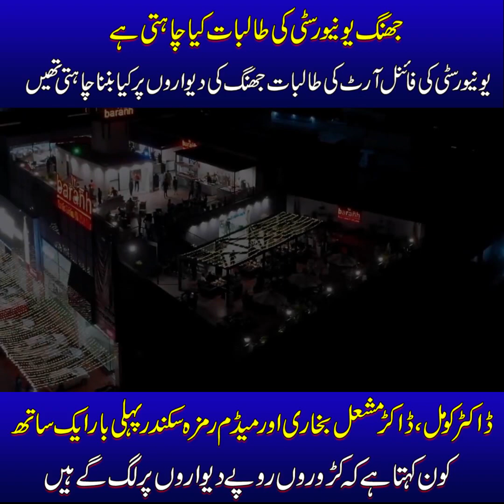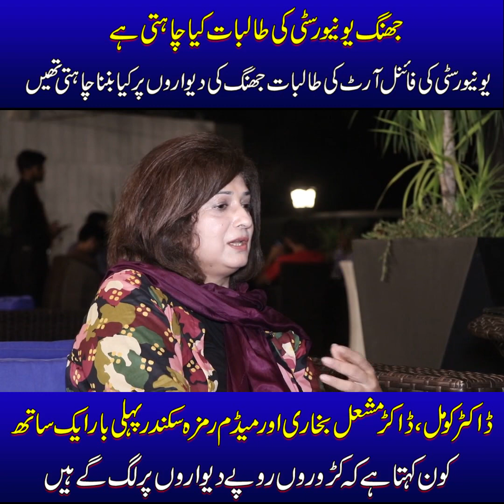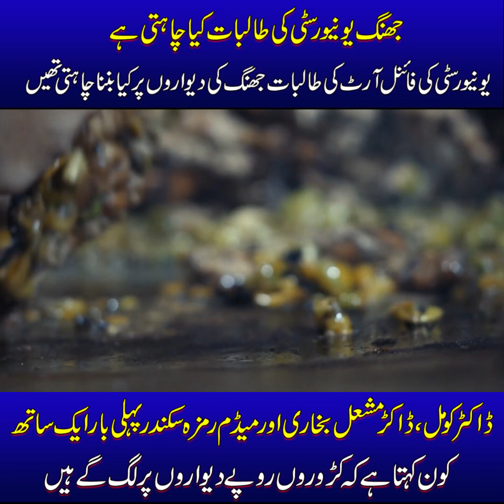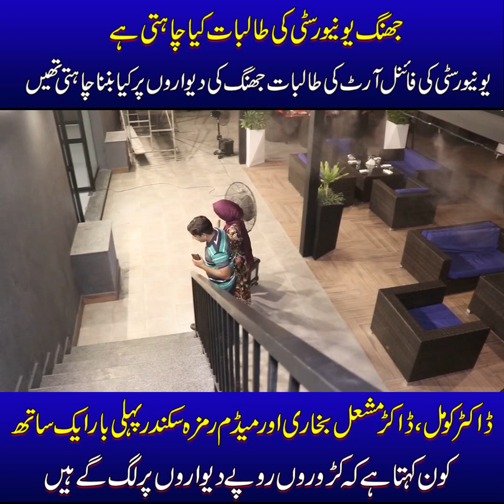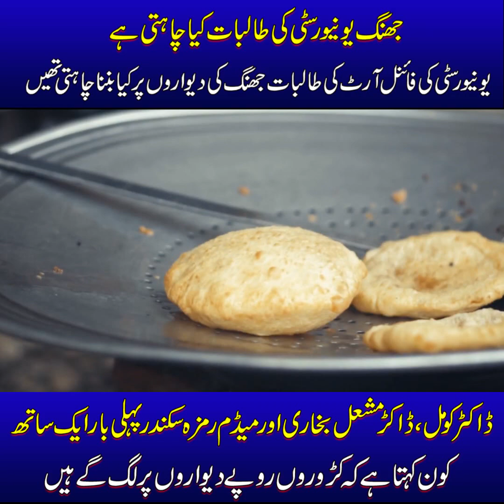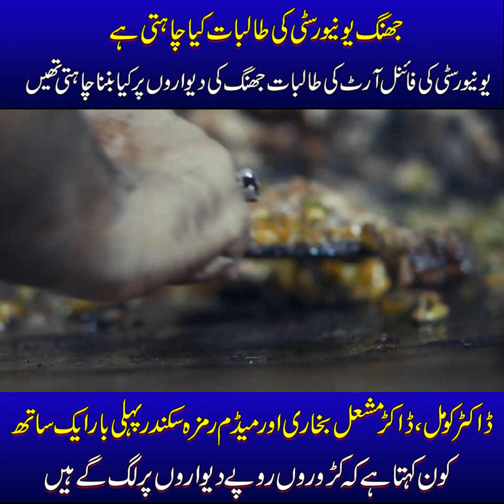University Of Jhang | Fine Arts | Lahore College For Women | Rimza Sikandar | University Students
Welcome to the official YouTube channel of **Syed Adnan Noor**, your go-to source for insightful and inspiring content related to **University of Jhang**, **Fine Arts**, **Lahore College for Women**, **Rimza Sikandar**, and the vibrant lives of **University Students**!

On this channel, we explore a diverse range of topics that highlight the achievements, challenges, and creative journeys of students in the world of education and arts. Whether you're interested in the rich academic environment of **University of Jhang** or curious about the dynamic world of **Fine Arts** at **Lahore College for Women**, this channel brings it all together.

**University of Jhang** is home to passionate learners and diverse academic disciplines. Through this channel, you’ll discover in-depth looks into the university's unique programs, student life, and inspiring success stories. We focus on the academic rigor, extracurricular activities, and cultural contributions made by students in this educational institution. From campus tours to student interviews, you’ll get a firsthand look at what it’s like to be a student here.

The **Fine Arts** community in universities plays a crucial role in nurturing creative talent. This channel dives deep into the world of **Fine Arts** programs offered at various universities, including the distinguished **Lahore College for Women**. You’ll find a blend of tutorials, art exhibitions, behind-the-scenes looks at creative projects, and discussions about the importance of visual and performing arts in shaping society. Our goal is to shed light on how students at these institutions use art to express their creativity and contribute to the world.

**Rimza Sikandar** is an exceptional artist and educator who has made a significant impact in the world of Fine Arts, particularly at **Lahore College for Women**. Through interviews, collaborations, and artistic showcases, this channel provides a platform to discuss Rimza’s journey, her work, and the influence she has had on young artists. Whether you’re an aspiring artist or a student interested in Fine Arts, Rimza's insights and contributions will inspire you to pursue your creative passions.

Finally, we celebrate the everyday life of **University Students** in Pakistan and beyond. The channel showcases the experiences, struggles, and triumphs that come with student life—highlighting the academic journey, personal growth, and the challenges students face as they strive to make a difference in their communities. From study tips to life hacks, we provide valuable advice and motivational content to help students succeed both academically and personally.

**Syed Adnan Noor** aims to create an inclusive community where students, educators, and artists come together to share ideas, experiences, and inspirations. Join us for a wide range of content that touches on **academic excellence**, **artistic expression**, and the lived experiences of university students. Whether you’re interested in university life, Fine Arts, or just looking for inspiration, this channel is the place for you. Let’s embark on this exciting educational and creative journey together!